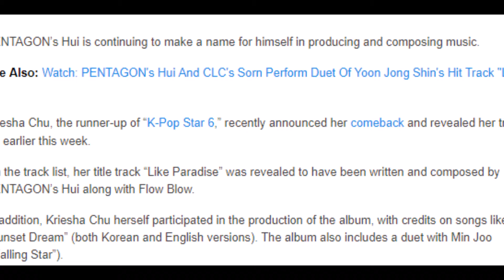PENTAGON’s Hui Revealed To Have Written Kriesha Chu’s Comeback Title Track